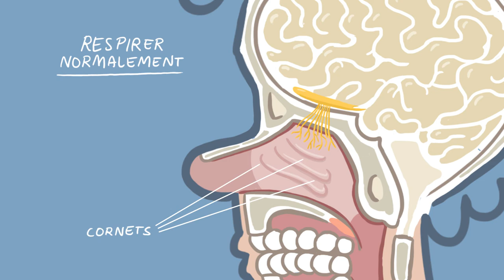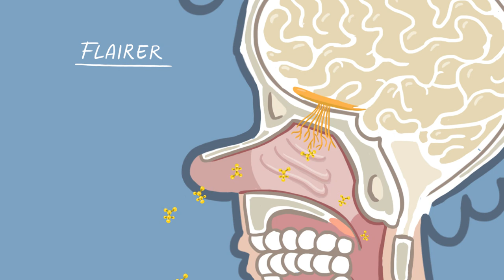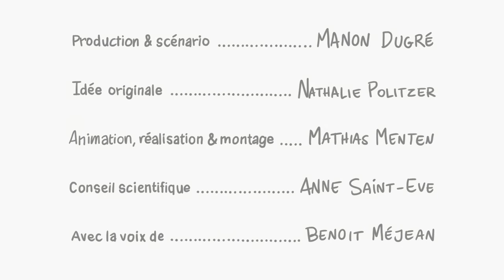Savez vous bien sentir les odeurs ?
Savez-vous bien sentir les odeurs ? Faisons une expérience avec une banane ! Découvrez aussi comment l'organisme distingue les différentes odeurs !

Cette vidéo fait partie du projet "Goûts en famille" porté par l'Institut du Goût